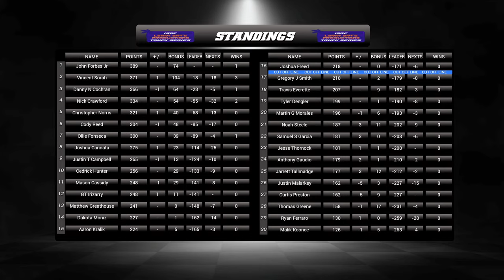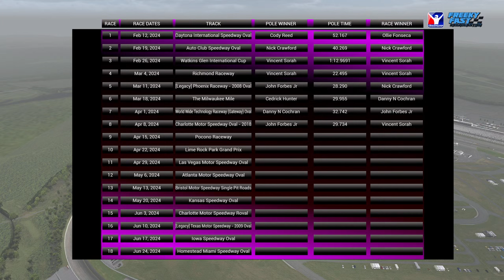ISRC Truck Series S6: R9: Pocono Raceway Presented by Serenity Scape Scents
Freeky Fast Broadcasting Website.
Coming Soon

Freeky Fast Broadcasting Merch.
Coming Soon

Larry Art’s Productions is a comedy variety YouTube channel with content ranging from stop-motion videos, vlogs, live streams, and more!

Team Watson Racing Setups:
Want to race open but not sure if your setup is up to snuff?
Want to run something made by someone who knows their stuff?
Want to know why we’re asking random questions in a rhyming fashion like some sort of poetry buff?

Check out teamwatsonracing.com! Our sets are meticulously crafted and personally run by top-tier drivers to ensure you get the best. So come join the wild side of setups today!

The Laugh Lap:
The Laugh Lap, is just a meme page with a racing addiction, come take a laugh around the track with us!